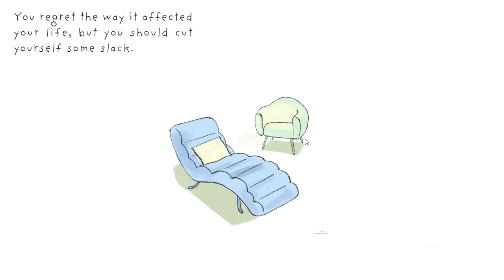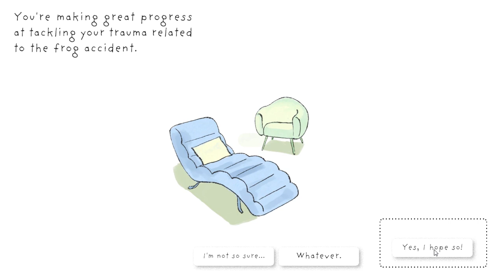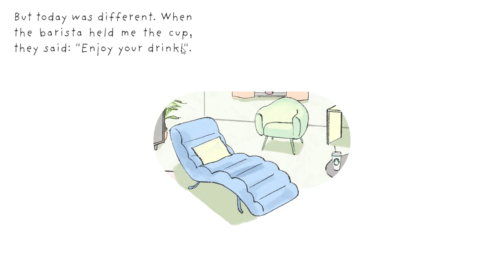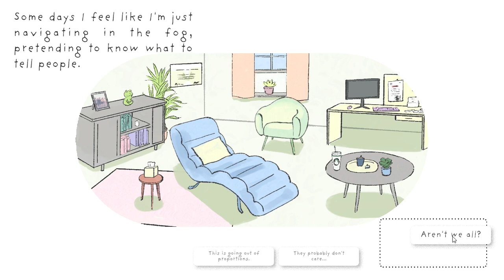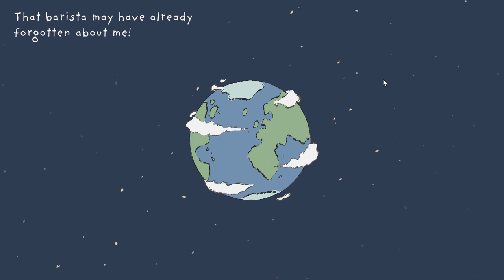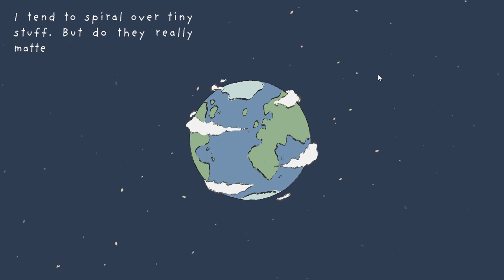There, Happy!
A short point & click visual novel made in 48h for GMTK Game Jam 2023, with the theme "Roles Reversed".
One day, at your weekly therapy session, your therapist starts sharing more than usual. Ironically, you start helping them out to sort their troubles!

Be the helper
Try to make your therapist feel better on a sad day! Your session may be over, but it seems like you could be of help today.

Find the right things to say
Being mean won't get you very far, get in the shoes of the one who's usually helping you and find how to make them feel better.

Look around to find useful resources
The practice is full of small things that catch your glance. What could you reference to cheer them up?